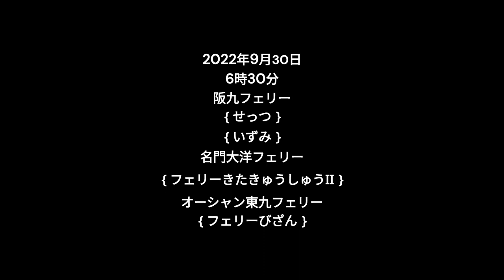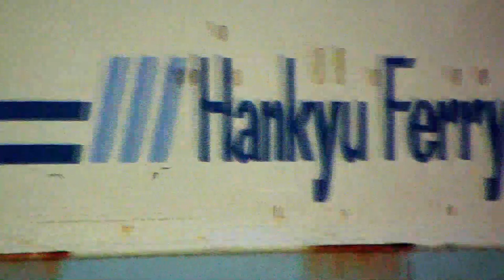阪九フェリーせっつ・いずみ､ オーシャン東九フェリーフェリーびざん､名門大洋フェリーフェリーきたきゅうしゅうⅡ､福岡県北九州北九州市新門司港